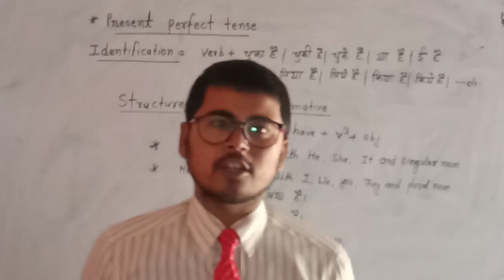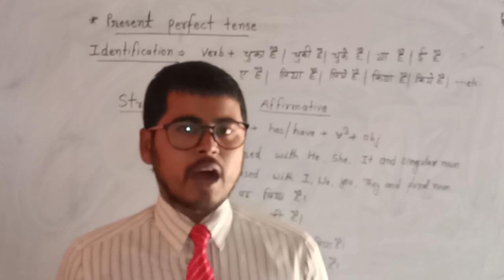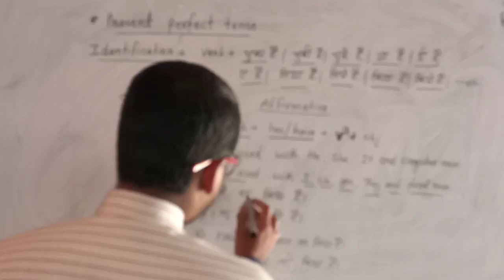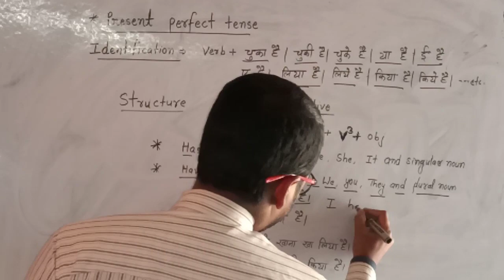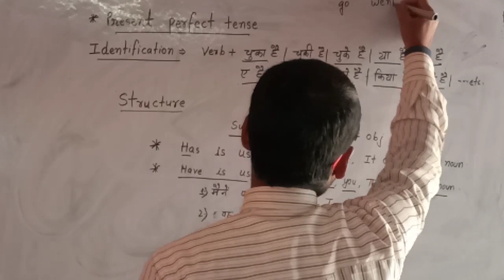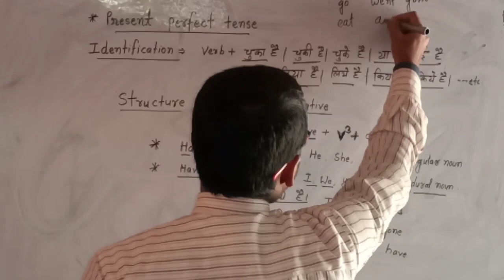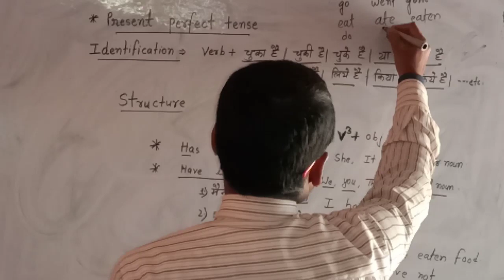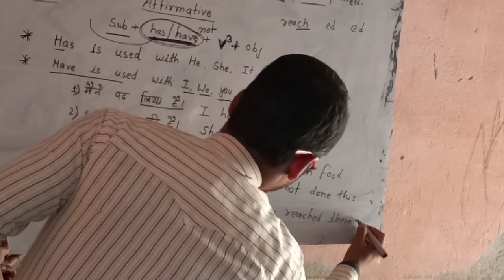present perfect tense English spoken by Mukesh sir